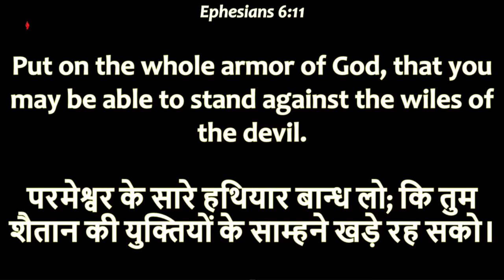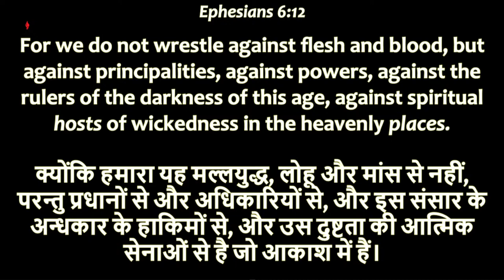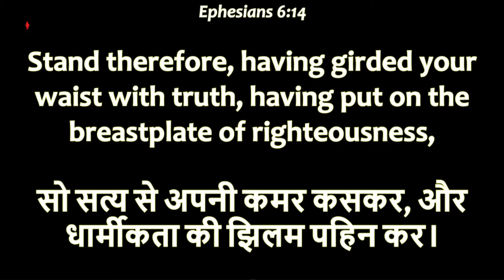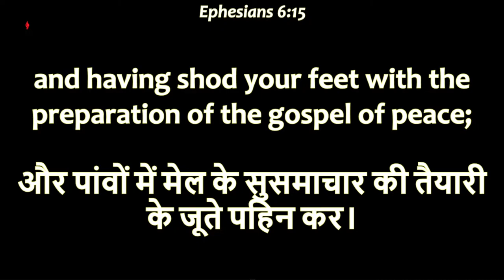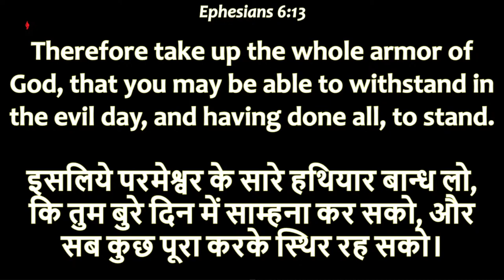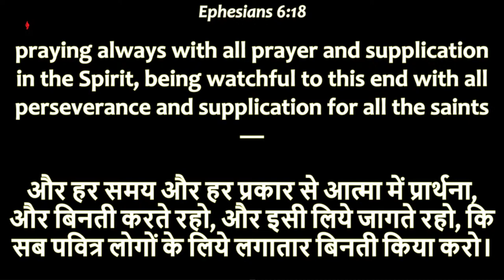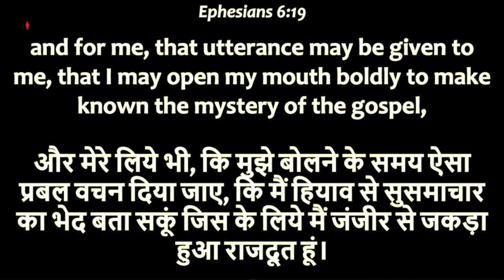Sunday Service 19th May 2024 NLFC LIVE 🔴